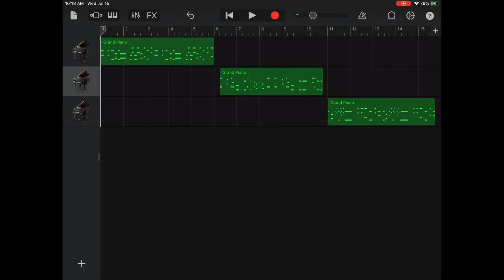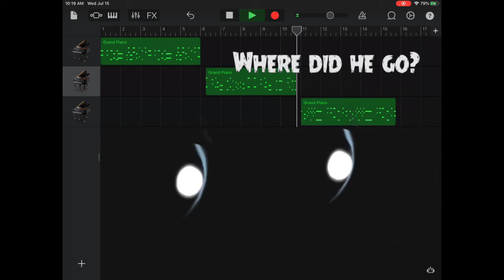HE’S A SCARY BEAR ON GARAGE BAND (PIANO)!